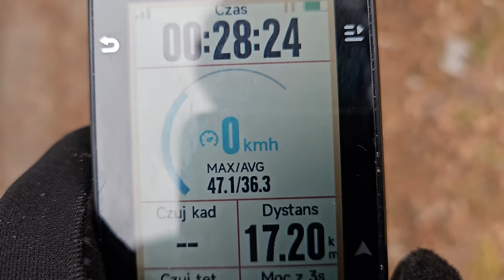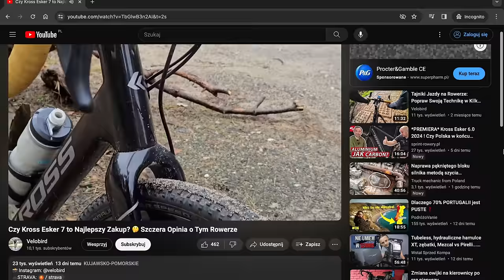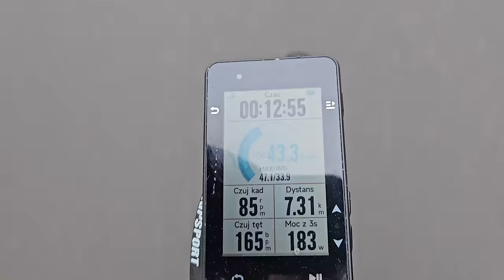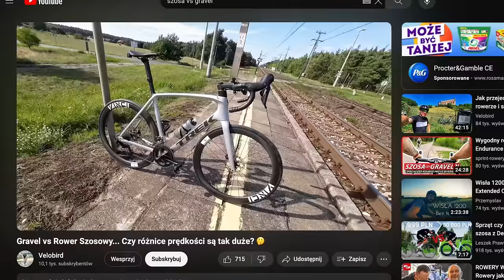Czy Rowerem Gravelowym Można Jeździć Po Szosie? 🤔